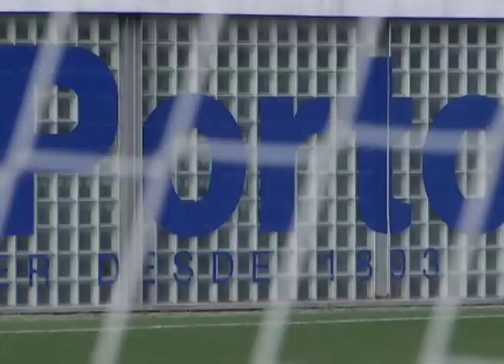Lopetegui: “O nosso objectivo é levantar a Taça” (15/12/2015)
Julen Lopetegui assumiu, esta terça-feira, em conferência de imprensa, a “responsabilidade” de ultrapassar a eliminatória frente ao Feirense na partida relativa aos oitavos-de-final da Taça de Portugal (quarta-feira, 18h00). Dentro dos condicionalismos que esta fase da época apresenta, e face à situação que a equipa viveu na Madeira, no jogo com o Nacional, o técnico disse que apenas na quarta-feira decidirá o onze incial para o jogo com o segundo classificado da Segunda Liga - “vamos tratar de escolher a equipa que achamos que é a melhor” - e observou que os Dragões vão defrontar “uma equipa que tem feito um percurso muito bom, não só em resultados mas também em termos de jogo e organização”.